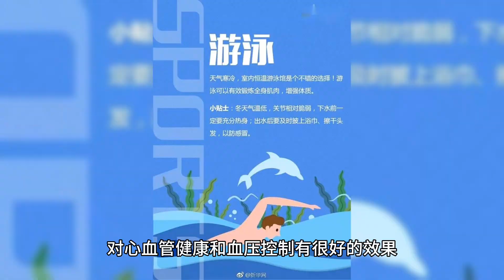有没有不需要跑步的高血压运动？